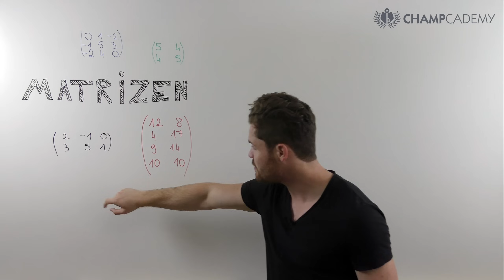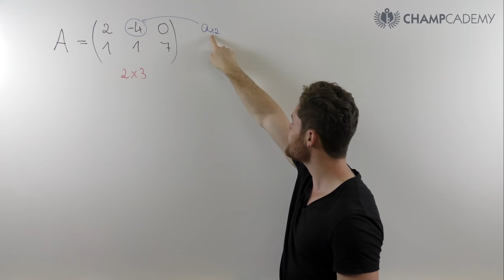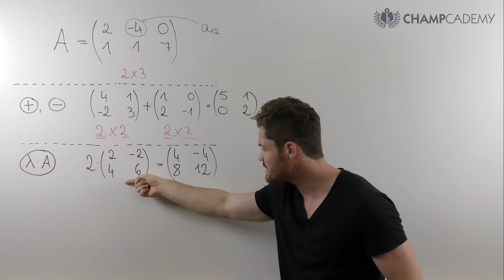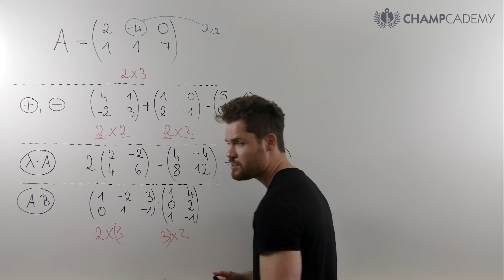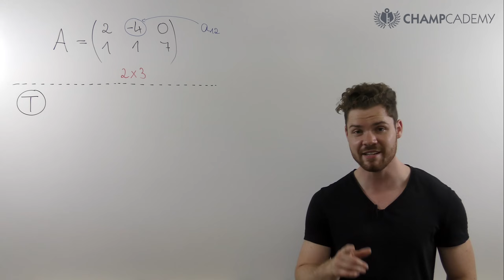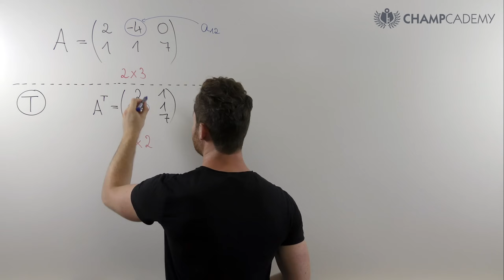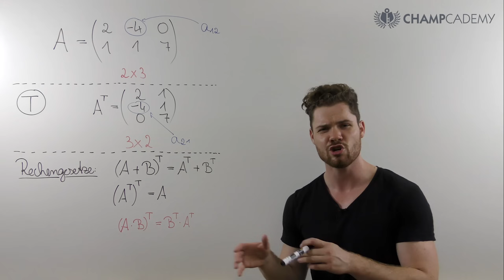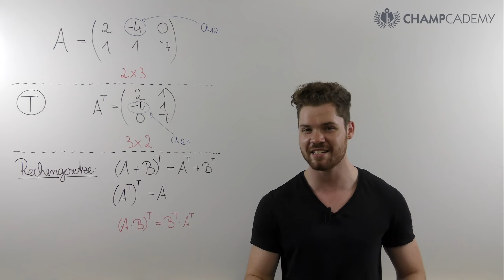Was ist eine MATRIX? Bedeutung + Rechengesetze + Beispiele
Was ist eine Matrix, wie ist sie aufgebaut und wie kannst du sie einfach interpretieren und damit rechnen? Das alles lernst du schnell und einfach in diesem Grundlagen Video zum Thema Matrizen.

THEMENKURSE

MODULKURSE

Mein Taschenrechner

Mein Tafelwerk

Möchtest du mich unterstützen?

Inhalt:
0:00 Was sind Matrizen und wie kann man sie interpretieren?
0:45 Aufbau einer Matrix
1:15 Addition/Subtraktion von Matrizen
1:54 Skalare Multiplikation
2:33 Multiplikation von Matrizen (Falksches Schema)
5:34 Transponieren
6:35 Division (?)/ Inverse
7:17 Wichtige Rechengesetze